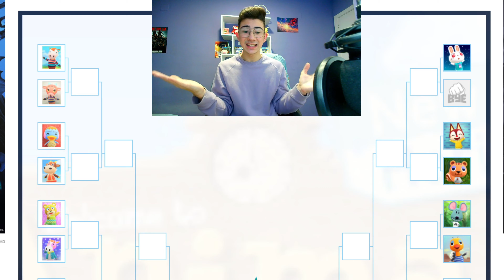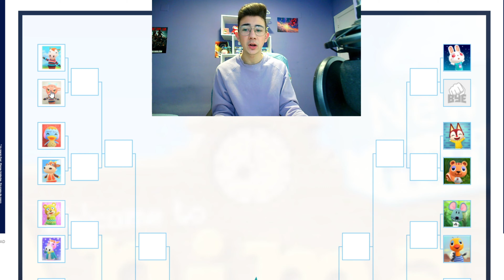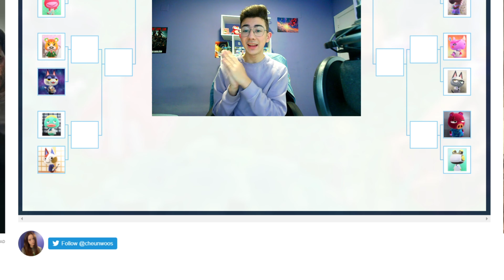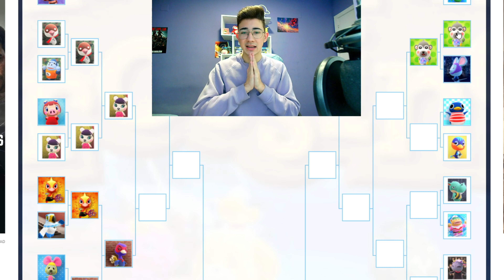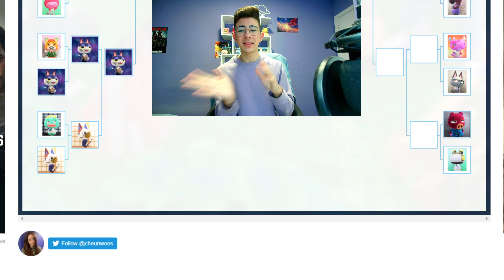💥 SEGUNDO TORNEO Y CONOCEMOS AL SEGUNDO GANADOR! | BATALLAS CROSSINGUERAS 02 | Cabuig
Holi! Debido al gran apoyo al último capítulo de Batallas Crossingueras hoy os traigo el segundo torneo. En este vamos a ver enfrentamientos muy difíciles y conoceremos al final al segundo ganador o ganadora de la sección. Espero que os haya gustado mucho, apoyar con un like si queréis una tercera parte y dejarme en comentarios a vuestro ganador de este torneo! Os dejo aquí el torneo para que lo podáis hacer:
ME PODÉIS SEGUIR EN MIS REDES PARA NO PERDEROS NADA!!!
Martes: Video de Animal Crossing a las 18:00 pm hora española
Jueves : Tier List a las 18:00 pm
Sábado: Directo a las 16:30 pm (En Twitch)